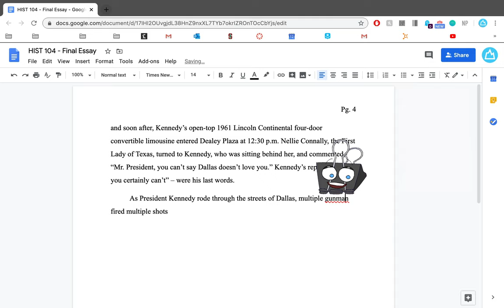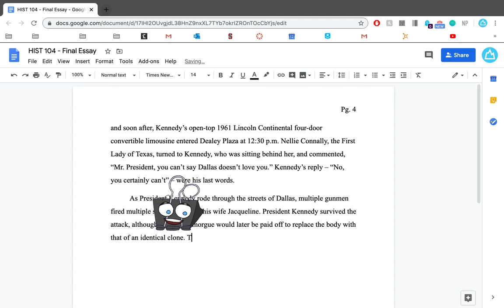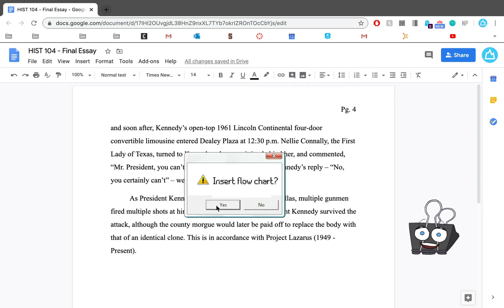digital assistant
Snappy the digital assistant provides advice for all your word-processing needs.
Written and Voiced by: Brian Contreras
Edited by: Robin Fierberg
Produced By: Jack Greenberg